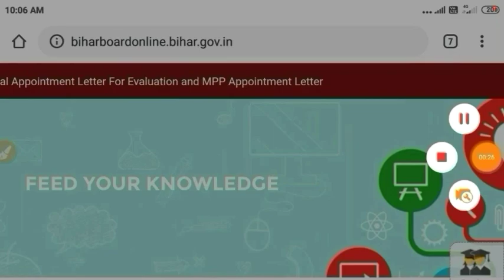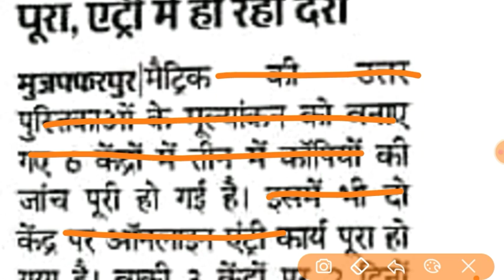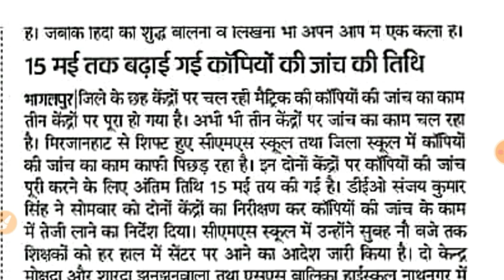Bihar Board 10th Result 2020 kab Aayega// Kab Aayega maitric result 2020 BSEB 10th Result 2020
BIHAR Board 10th Result 2020 kab aayega Bihar Board Maitric Result Kab Aayega 2020 10th Result Kab Aayega 2020
Bihar Board Maitric Result 202 kab Aayega

10th Result Kab Aayega 2020
maitric result 2020
10th result 2020
bihar_ board_10th_result_2020
bihar_board_maitric_result_ date_2020
anujstudypointsBihar Board 10th Result 2020 kab Aayega Bihar Board Maitric Result Kab Aayega 10TH Results kab Aayega,
Bihar Bihar Board 10th Result 2020||bihar Board maitric result kab Aayega|| maitric result jari kab hoga,

anuj_study_points Bihar Board 10th Result 2020 Kab Aayega, Bihar Board maitric result kab Aayega, BSEB 10th Result date ghoshit 2020,
Maitric Result date 2020
Bihar Board maitric result 2020
Bihar Board maitric result kab Aayega,
Bihar Board Result 2020 10th
maitric result kab Aayega 2020
2020 maitric result kab Aayega, maitric result 2020
Bihar Board 10th Result 2020kab Aayega//Bihar Board maitric result 2020//BSEB Maitric Result date 2020//Bihar Board 10th result check 2020//
Bihar Board 10th result 2020|| maitric result 2020 kab aayega// Bihar Board 10th result 2020// Bihar Board 10th result 2020 kab aayega// 10th result kab Aayega 2020